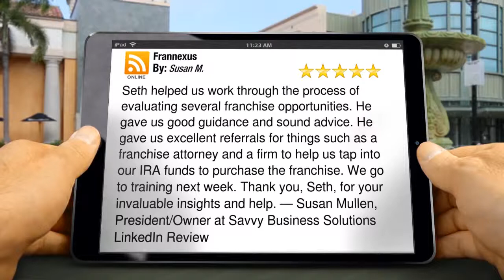Frannexus Dallas Franchise Consultant -- Five Star Review by Susan M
Excellent Rating
Seth helped us work through the process of evaluating several franchise opportunities. He gave us good guidance and sound advice. He gave us excellent referrals for things such as a franchise attorney and a firm to help us tap into our IRA funds to purchase the franchise. We go to training next week. Thank you, Seth, for your invaluable insights and help. — Susan Mullen, President/Owner at Savvy Business Solutions   LinkedIn Review

Frannexus
2500 N. Houston St., # 1807

Frannexus matches you with the right franchise opportunity to fit your business goals. We have all the information on the best new franchises for sale now.

A franchise opportunity is a legal and commercial relationship between the owner of a trademark, service mark, trade name or advertising symbol and an individual or group seeking the right to use that identification in a business. Generally, a franchisee sells goods or services supplied by the franchisor or sells goods or services that meet the franchisor's quality standards. As a business model, franchising is essentially a finance vehicle for expansion of the concept. You, the franchisee, finance the startup of the individual franchised unit and pay licensing and royalty fees to the franchisor. This is opposed to the franchise company bearing the costs of opening its own units (many franchises do have company-owned stores along with franchised stores). The franchise agreement is a contract that governs the manner in which you will do business.

For the fees you pay, the franchisor licenses to you the use of the name of the business and provides other support. A franchise can be one of the best businesses to buy, because typically there is a business operating system in place, contracts for products or services sold, equipment packages, store design packages, etc. Many franchisors will also arrange for financing relationships. Some franchisors supply the product directly and make money on the sale of that product to you. Such an arrangement usually reduces or eliminates the royalties you would otherwise pay. Typically, you will pay an upfront license fee and then pay ongoing royalties—usually as a percentage of your sales—plus contribute to regional and/or national advertising funds. The franchisor will hopefully provide business expertise as well—operations management, marketing, selecting locations—and should provide training, typically at their corporate headquarters for one to two weeks, plus training and support as you plan and get your franchise unit ready to open.

As a franchisee you own the business, but you are subject to the guidelines of the franchise agreement—products, store décor, uniforms, where product is purchased, certain advertising guidelines, etc. Franchising may be a good option if you prefer a business with existing brand recognition and defined processes you can follow, instead of creating the business from scratch on your own. The service and support offered by a franchisor varies from chain to chain—and may not always live up to your expectations.

What’s the Right Franchise?
Seth Lederman and Frannexus can help match you with the top-rated franchises that suit your lifestyle and business goals. Some things to consider before you buy a franchise business are:
How much capital do you have?
Do you want to develop multiple units?
What days or hours do you want to work?
How easy is it to re-sell your franchise and what are the restrictions or costs from the franchisor?

Your first choice should be to go with a more established chain with proven successes and lots of franchisees that can share their financial results with you before you commit. There are thousands of franchises in the United States. Utilize Seth Lederman at Frannexus to find the best franchises for you, and do the legwork for you.   There are many franchises for sale, and Frannexus will match you with the right franchise opportunities.